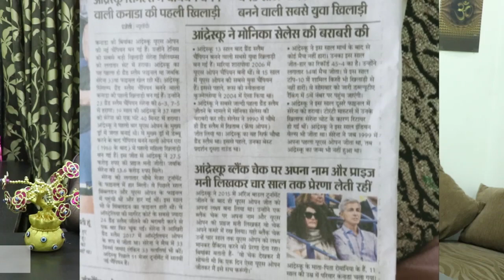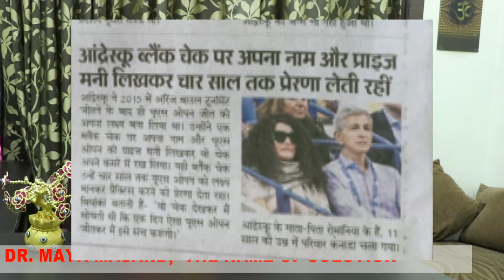How to win prize money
How To Win With Help Of Sub-Conscious Mind !! Maya Masand - 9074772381

Hello Friend my Self Dr.Maya Masand , Mind trainer & hypo - Counsler . Request You to Watch Complete video. You Will Learn That How To Win In life With help Sub - Consiose mind .You Can Programe Your Mind For Your Aquivement's .
प्रसिद्ध चाइनीज एस्ट्रोलजर डॉ. माया मसंद ने इस वीडियो में बताया हे की एक नंबर यदि बार बार जन्म तारीख में आने से क्या समश्याए आती हे और उनसे  बचाव के उपाय क्या है !!

Thanks.

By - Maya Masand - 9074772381